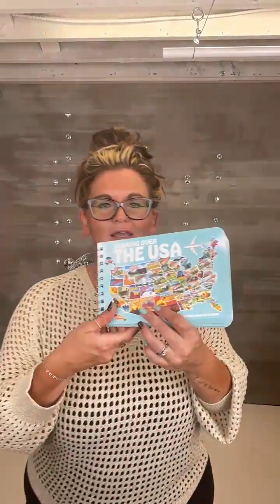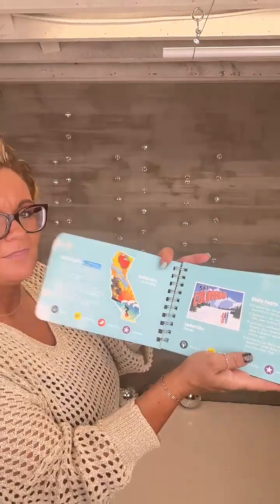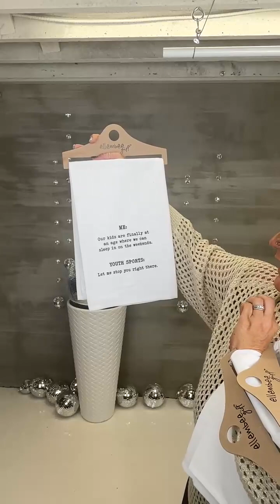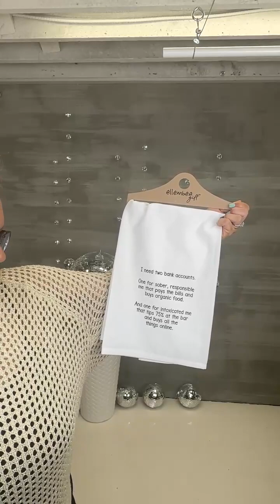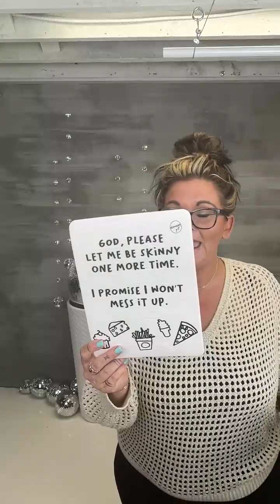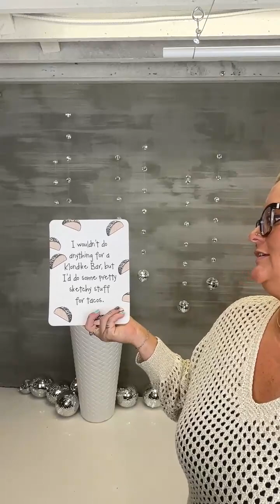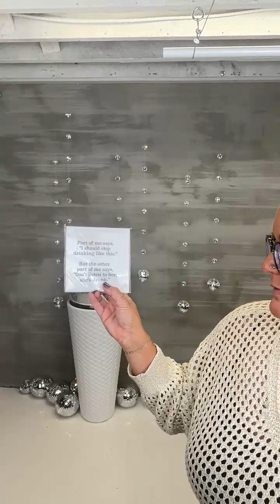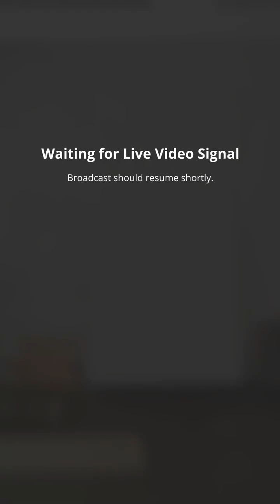HOT Casual Summer Looks with a Western TWIST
THE DIRTY HIPPIE
Our app is THE easiest way to shop with us! Get FIRST dibs, join our rewards program, and SHOP TIL YOU DROP!